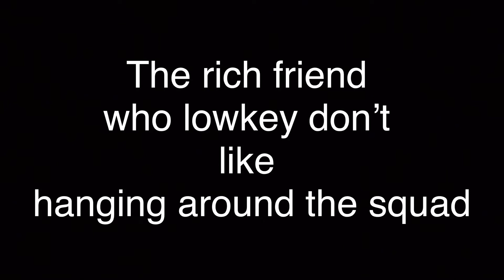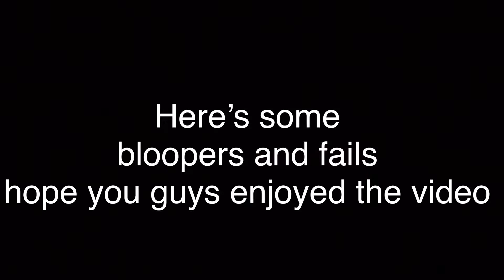4 DIFFERENT TYPES of friends you have but wish you Didn’t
Everyone know a friend that acts really strange in the friend group, this video shows you four different friends your friend group may have.